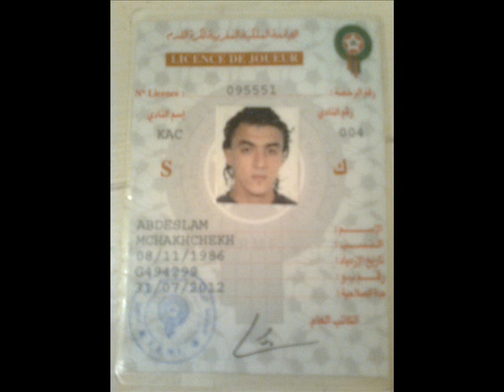mchakhchekh16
raja     green boys      helala boys     c.ronaldo    messi     amine rbati     kac helala            youssofiya ocy    itihad taroudant    kenitra   football     kac foot